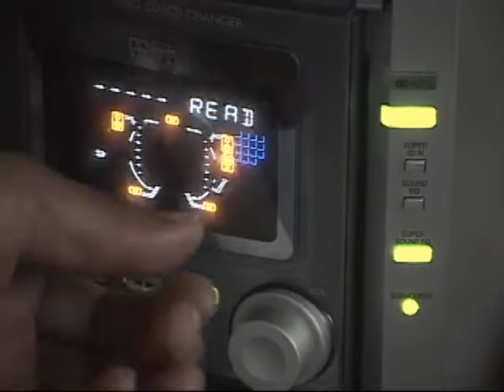"It's starting to look like Christmas." An original performance by the Mello Orchestra!!!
I love traditional Christmas songs.  Hey...it's so good o be back from my involuntary break! I was running around trying to do handle business...but I don't like announcing that kind of stuff. I say..Hey! Just take the break if you need one!

  I was kind of inspired by the conductor of the YouTube Orchestra...and all the faces he made in  that there video (Thus, my faces in this video:).
 This is my version of "Jesu, Joy of Man's Desiring." This is one of all the many traditional Christmas hynms I grew up with and love. I only regret not having the time it takes to do all the wonderful songs of Christmas! To have the right timing, I really need to start working on these songs in November. I think I will do so in 09. For those of you who aren't aware of my cousin Joe, he visits around this time of year like clock~work (just look back to some of the past videos).His whole "phone falling into the water bowl" thingy was based on a true, near-to-happening experience with my own phone. I was just so wanted to re~enact that senario in some way...so I did. Oh...and the phone was my old, non operative phone...so don't trip! He he he!  Chat with you later my friends.

MM
Hey...it's so good o be back from my involuntar...
Hey...it's so good o be back from my involuntary break! I was running around trying to do handle business...but I don't like announcing that kinfd of stuff. I say..Hey! Just take the break if you need one!

This is my version of "Jesu, Joy of Man's Desiring." This is one of all the many traditional Christmas hynms I grew up with and love. I only regret not having the time it takes to do all the wonderful songs of Christmas! To have the right timing, I really need to start working on these songs in November. I think I will do so in 09. Chat with you later my friends.

MM